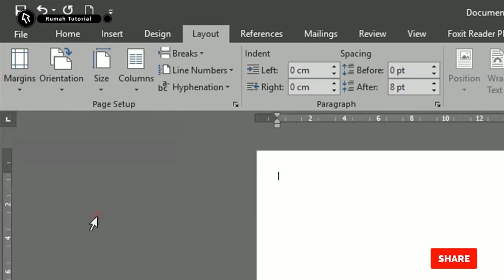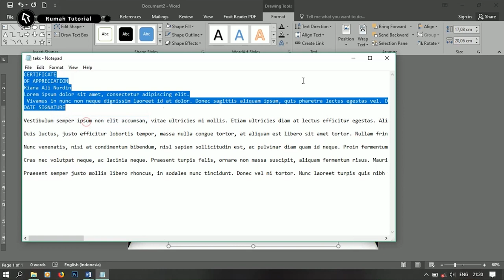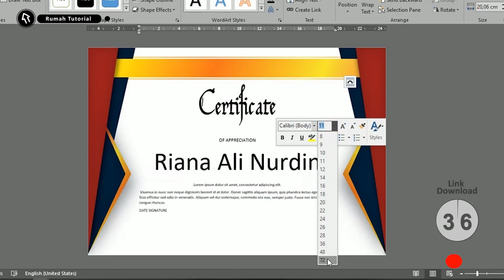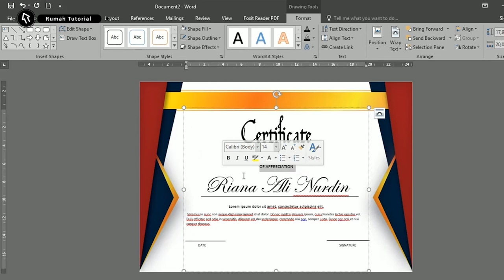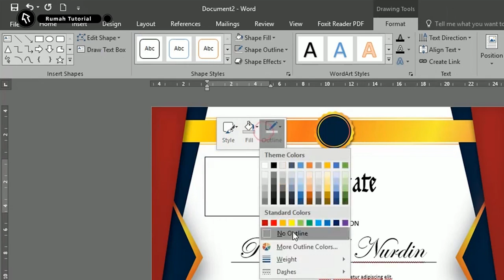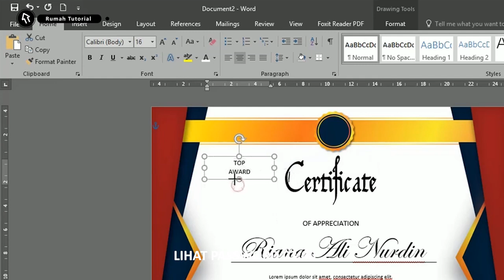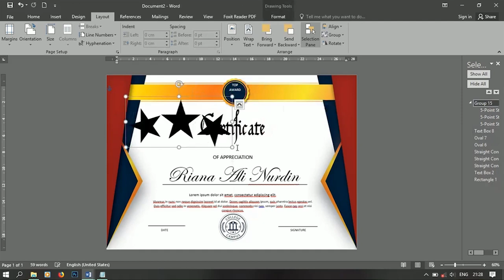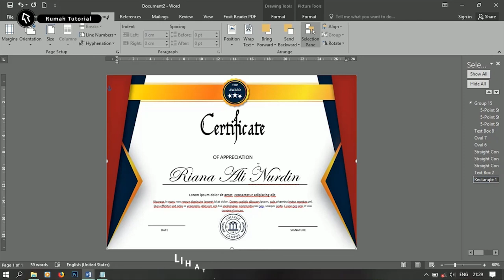Jelas Banget..!Cara Membuat Desain Sertifikat Dengan MS Word 2010